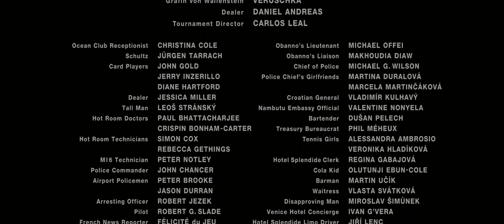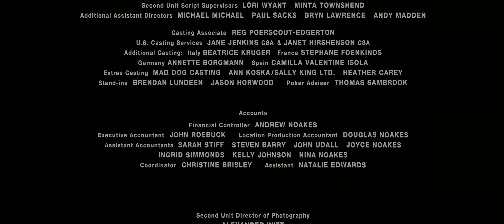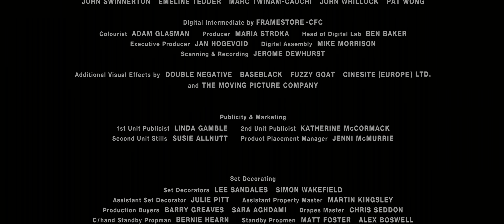Casino Royale (2006) - Ending and Credits